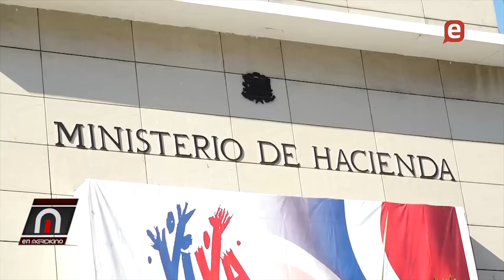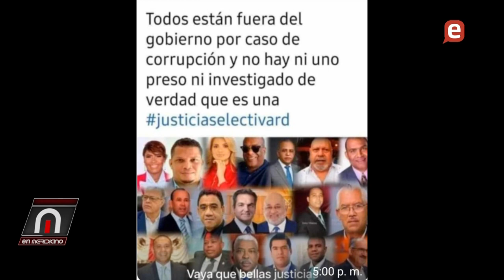Charles Mariotti: El PLD va para de las calles, apresamientos de dirigentes son políticos,